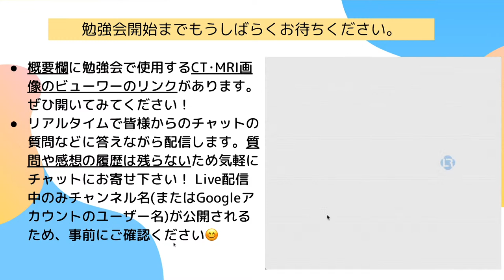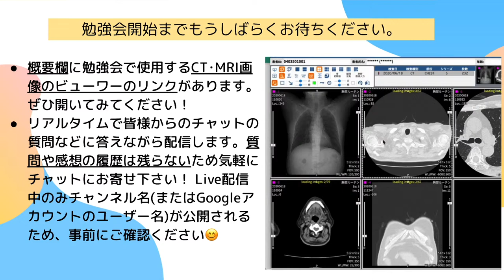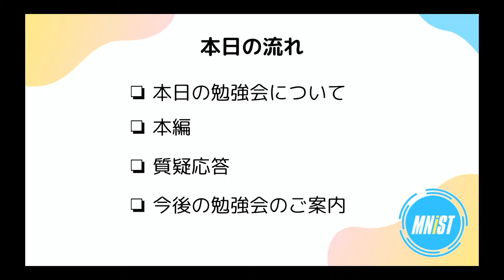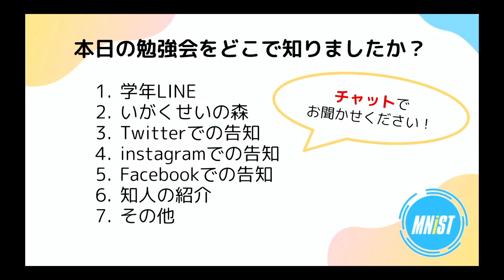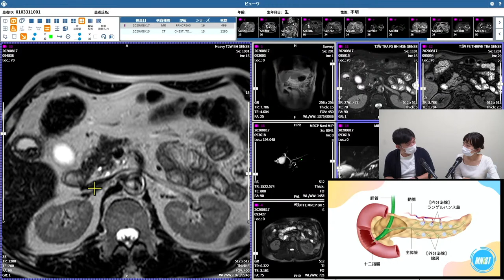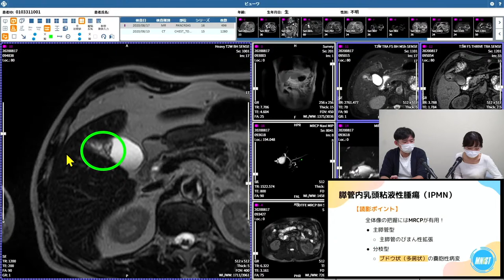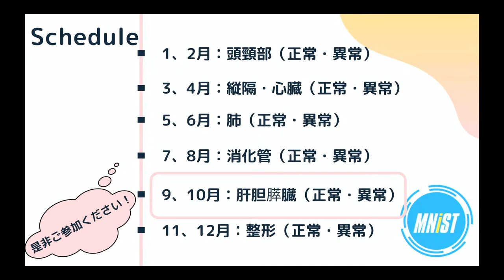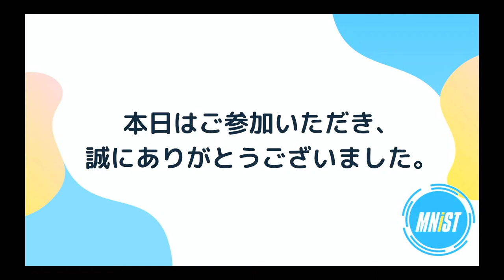第9回 LOOKREC画像診断勉強会 - 肝胆膵の読影（正常編）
皆様からのフィードバックをお待ちしています!
↓下にCT･MRI画像のリンクがあります👀↓

‹LOOKRECの画像›
CT（正常画像）

勉強会ではLOOKRECというシステムを使用して実際に検査画像を見ていきます。
皆さんのお手元でも操作していただけます。
なお、LOOKRECの詳細な使用方法などは以下のYoutubeの動画をご参照ください。

各SNSで最新の情報を発信しています！

学生団体MNiSTは株式会社エムネスご後援の元、活動しています👨‍⚕️👩‍⚕️